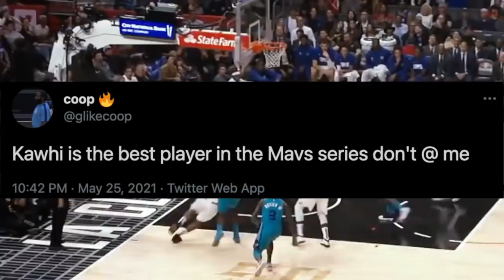Kristaps Porzingis is Being EXPOSED by The Los Angeles Clippers